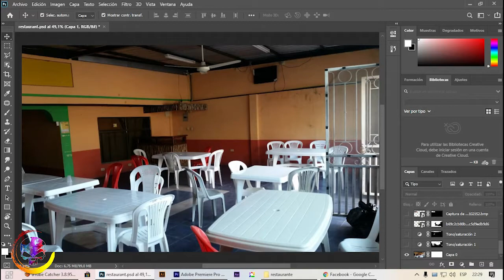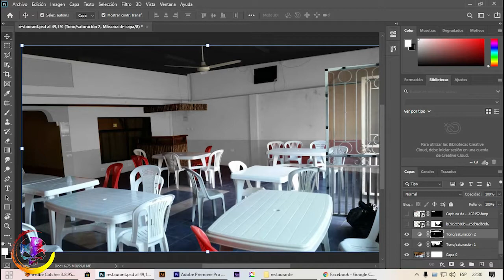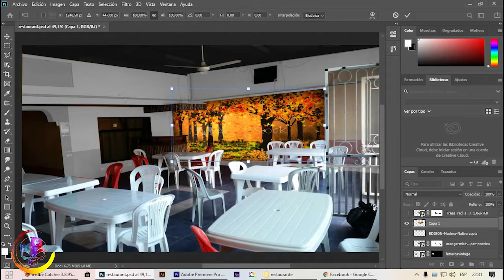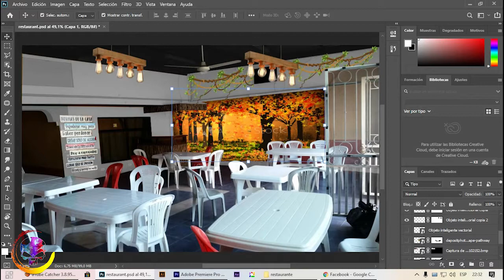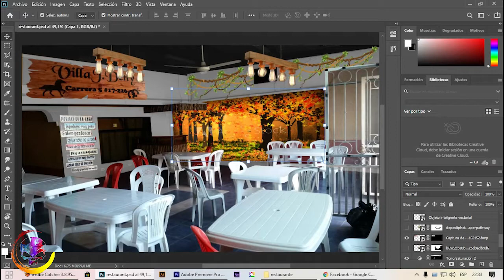Decoramos un restaurante (como diseñar en digital)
Hola amigos en este video les quiero mostrar un poco mas de mi trabajo como realizamos los diseños en digital y posteriormente los pintamos
Wassap: